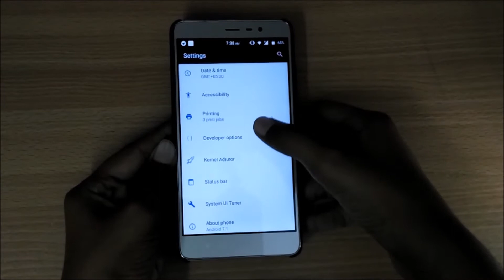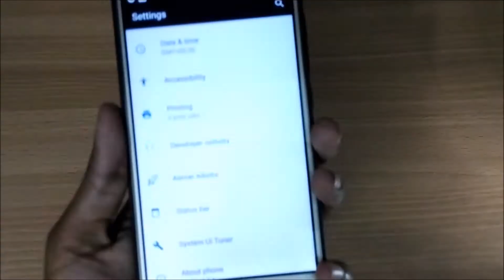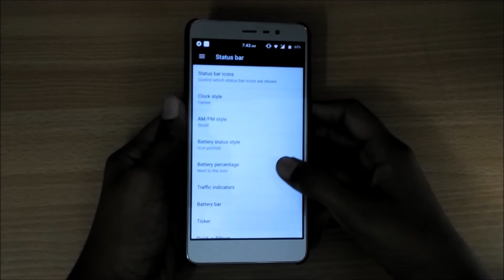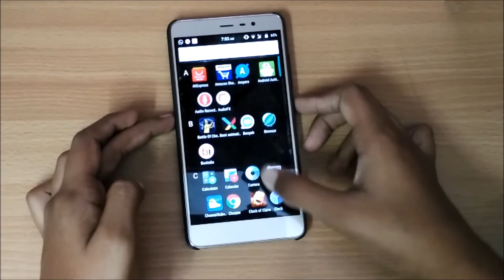"RESURRECTION REMIX" Android Nougat for Redmi Note 3. "Awesome battery life!"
Hello friends! This ROM has better battery life than MIUI and other ROMs. This is the most stable android nougat ROM for Redmi Note 3 till date. Its awesome and ready for daily use!

Install Gapps adter installing ROM [ARM 64 Android 7.1 Pico]

Also watch: "Android P Look for All Android Smart Phones"